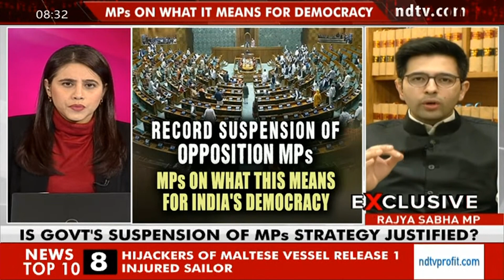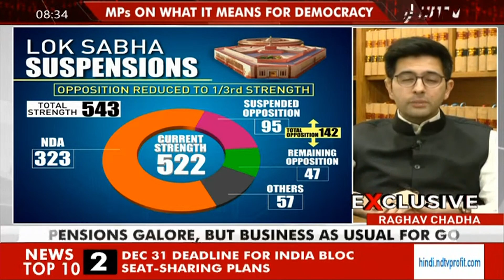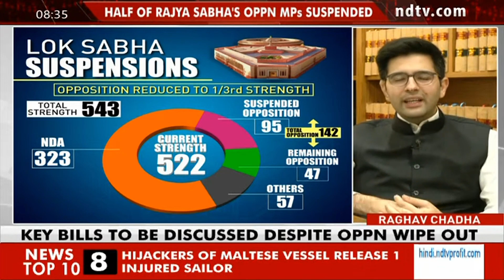INDIA गठबंधन, सांसदों के Suspension पर NDTV से बातचीत